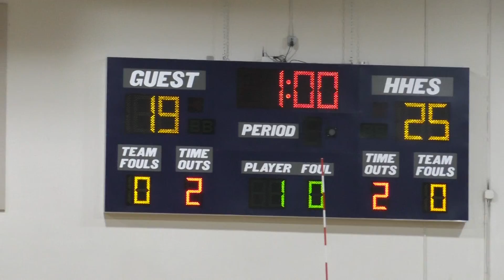Orangeburg Prep @ HH 8/31/17 Set 1v